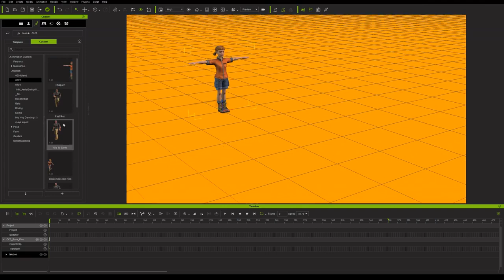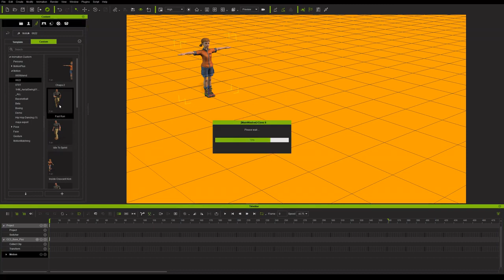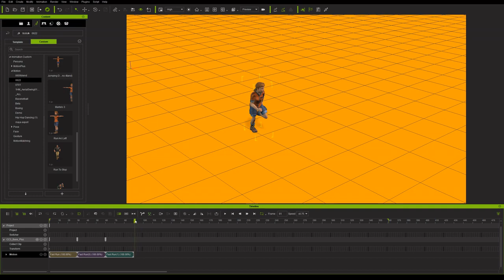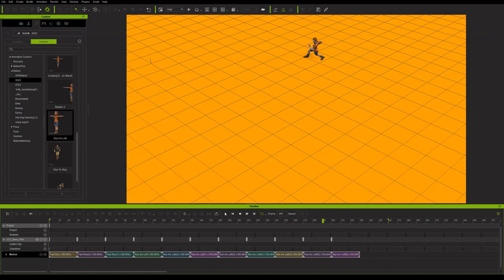iClone trae el nuevo sistema Motion Director